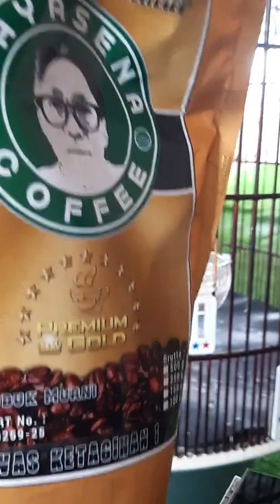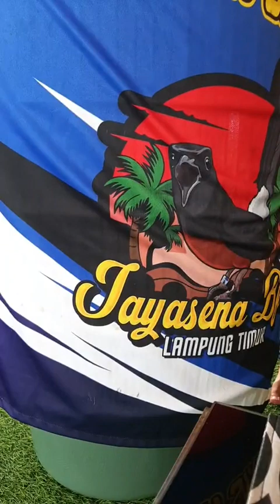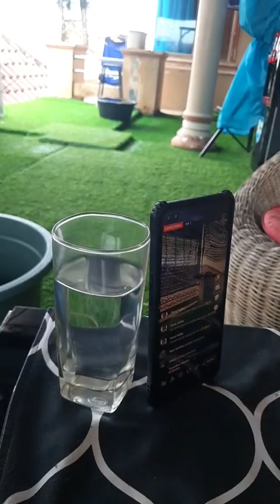murai sultan salman bin badai paska mabung